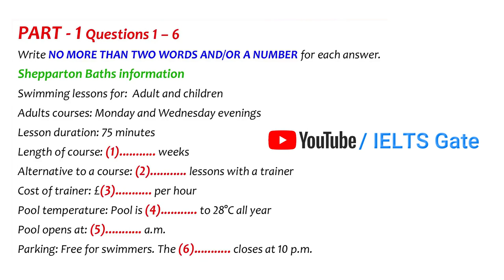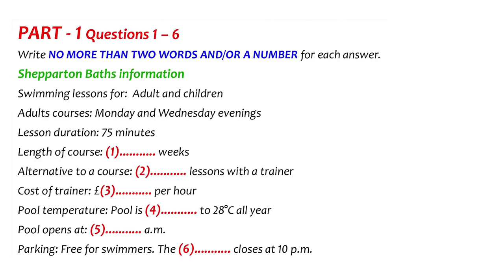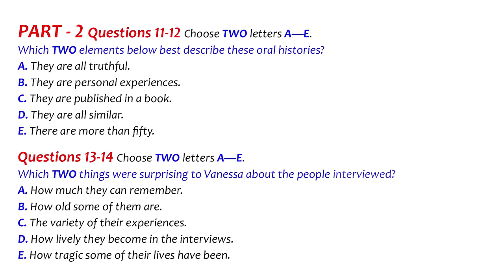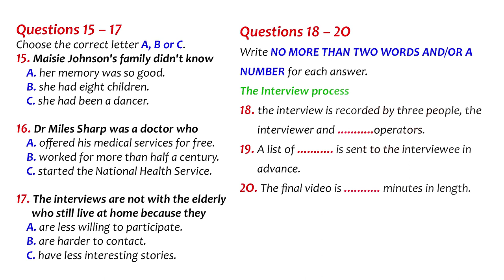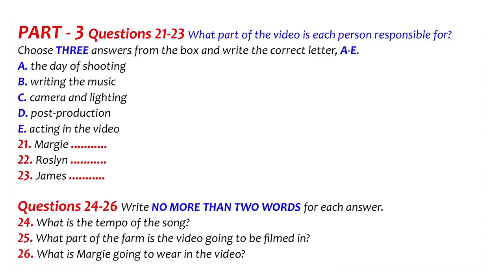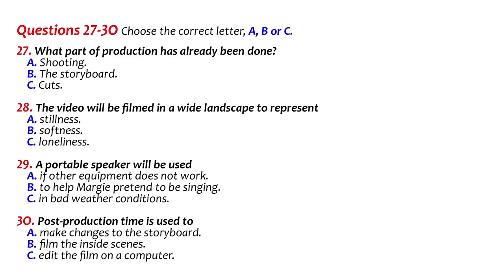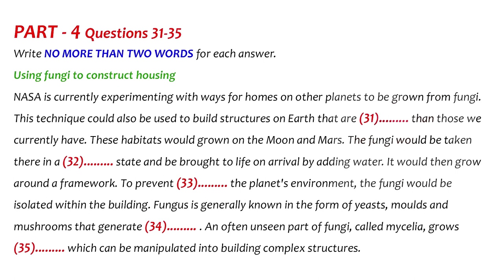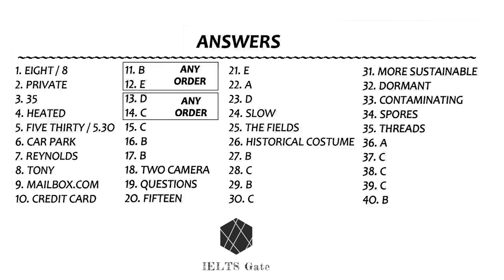IELTS LISTENING PRACTICE TEST 2021 WITH ANSWERS | 17.06.2021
The IELTS Listening Test IELTS Candidate DO LISTENING TEST IMPROVE YOUR SKILLS :- You will be given time to read through the questions before you listen.